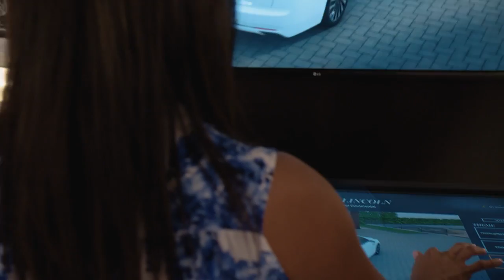Lincoln Pickup and Delivery Feature | AutoMotoTV